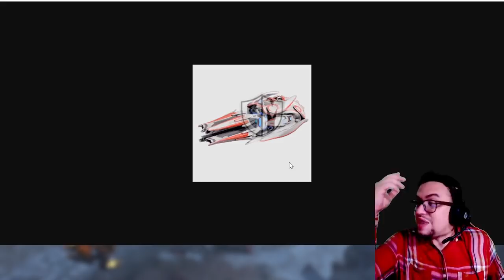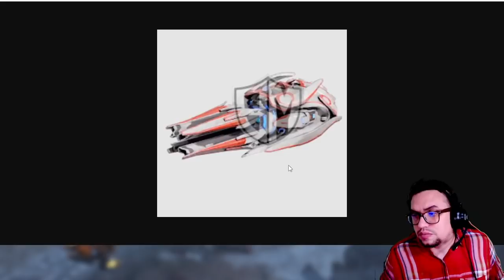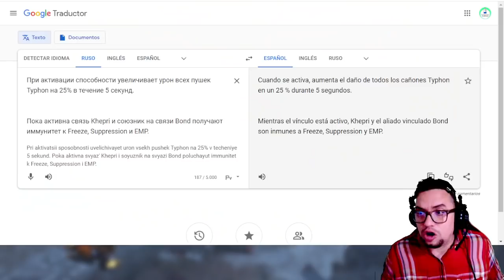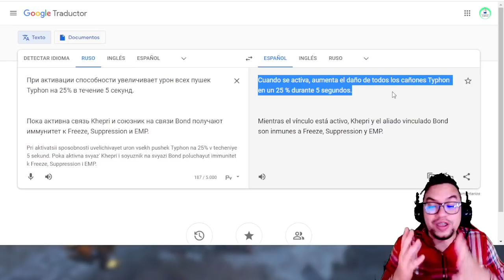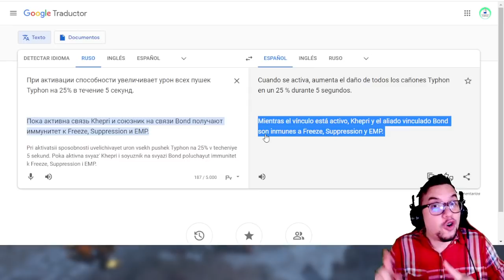Filtraciones: NUEVO piloto super CHETADO para el typhon y mucho más | War Robots News WR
░░░░░░░░░ CONTACTO  ░░░░░░░░░
░░░░░░░░░ DONACIONES  ░░░░░░░░░
░░░░░░░░░ CONTACTO  ░░░░░░░░░
░░░░░░░░░ SPECS  ░░░░░░░░░
▶RAM: 8 GB
▶PROCESADOR: Qualcomm SnapDragon 720G Octacore
▶GPU RENDERER: Adreno (TM) 720